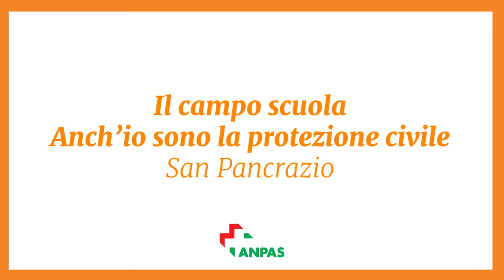Anch'io sono la protezione civile: l'intervista ai ragazzi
L'intervista ai ragazzi del campo scuola San Pancrazio con i volontari Anpas